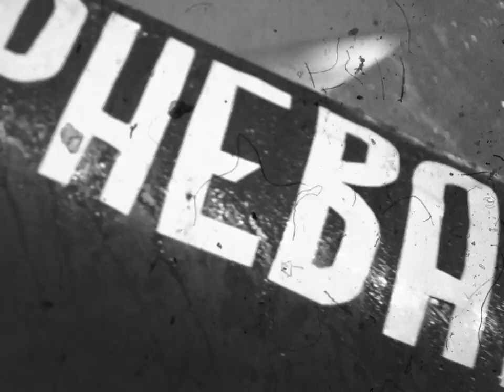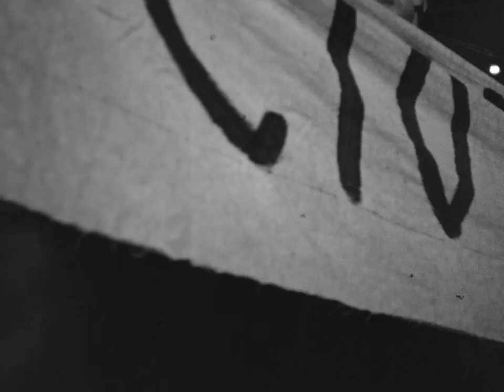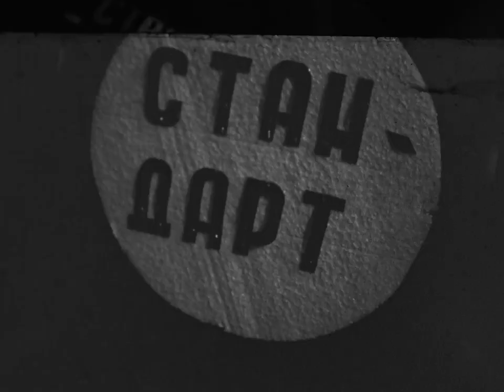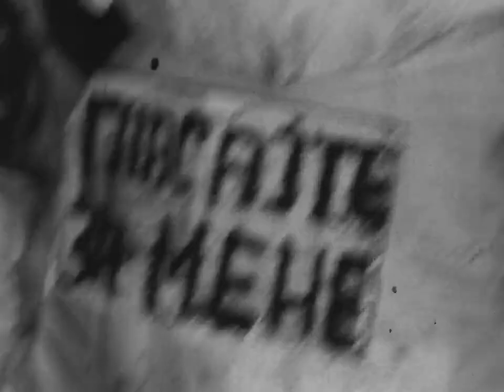Струмички карневал во 1965